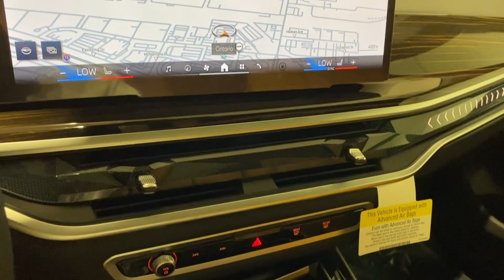2025 BMW X5 Ontario, Riverside, Anaheim, Pasadena, Los Angeles, CA 37084A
New 2025 BMW X5 xDrive40i available in Ontario, California at BMW of Ontario. Servicing the Riverside, Moreno Valley, Anaheim, Pasadena, Los Angeles, CA area.

Wheels: 20 x 9 V-Spoke (Style 738)|Wheels: 20 x 9 M Star-Spoke Bi-Color|Wheels: 22 x 9.5 Fr & 22 x 10.5 Rr Black|Sport Seats|Sensafin Upholstery|AM/FM Stereo|M Sport Package|Parking Assistance Package|Fineline Stripe Brown High Gloss Wood Trim|Adaptive M Suspension|M Sport Package (337)|Without Lines Designation Outside|High-Gloss Shadowline Roof Rails|Power Front Seats|Lumbar Support|Heated Front Seats|Parking Assistant Professional|SiriusXM Satellite Radio|Hi-Fi Sound System|BMW Assist eCall|BMW TeleServices|ConnectedDrive Services|Connected Package Pro|Apple CarPlay Compatibility|Wireless Device Charging|Personal eSIM 5G|Navigation|M Steering Wheel|Aerodynamic Kit|Shadowline Exterior Trim|Increased Top Speed Limiter|Apple CarPlay & Android Auto Compatibility|Active Park Distance Control|Rear-View Camera|Surround View w/3D View|4-Wheel Disc Brakes|Air Conditioning|Electronic Stability Control|Front Bucket Seats|Front Center Armrest|Leather Shift Knob|Navigation System|Spoiler|Tachometer|ABS brakes|Adjustable head restraints: driver and passenger w/tilt|Alloy wheels|Auto tilt-away steering wheel|Auto-dimming door mirrors|Automatic temperature control|Brake assist|Bumpers: body-color|Delay-off headlights|Driver door bin|Driver vanity mirror|Dual front impact airbags|Dual front side impact airbags|Four wheel independent suspension|Front anti-roll bar|Front dual zone A/C|Front reading lights|Fully automatic headlights|Garage door transmitter|Genuine wood console insert|Genuine wood dashboard insert|Genuine wood door panel insert|Head restraints memory|Heated door mirrors|Heated front seats|Illuminated entry|Knee airbag|Leather steering wheel|Low tire pressure warning|Memory seat|Occupant sensing airbag|Outside temperature display|Overhead airbag|Panic alarm|Passenger door bin|Passenger vanity mirror|Power adjustable front head restraints|Power door mirrors|Power driver seat|Power moonroof|Power passenger seat|Power steering|Power windows|Radio data system|Rain sensing wipers|Rear anti-roll bar|Rear reading lights|Rear seat center armrest|Rear window defroster|Rear window wiper|Remote keyless entry|Roof rack: rails only|Security system|Speed control|Speed-sensing steering|Split folding rear seat|Sport steering wheel|Steering wheel memory|Steering wheel mounted audio controls|Telescoping steering wheel|Tilt steering wheel|Traction control|Trip computer|Turn signal indicator mirrors|Variably intermittent wipers|Auto-dimming Rear-View mirror|10 Speakers|Speed-Sensitive Wipers|Compass|Exterior Parking Camera Rear|Auto High-beam Headlights|AM/FM radio: SiriusXM with 360L|Emergency communication system: BMW Assist eCall